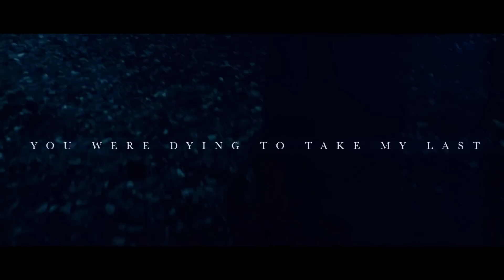Silently Shooting Traitors - Manipulate (Official Music Video)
Manipulate
Lyrics : Shoohey
English translations : Zatchy
Video Directions : MUSE

To salvage the future
Back to the void
Where no demons wander unchained
Back to my home
Escaping the binds that confine me
It's me I manipulate

The faded mem'ries come to light
I close my eyes for one last time
And I never thought this could be
Reflections of me were never mine

Attempts to disrupt my sense of direction
Not once did your words hesitate
Don't stand proud atop your stage of deception

Wake up and smell the roses
It's time to pull the dagger from my spine

To mend the broken
Where redemption is calling my name

The dark is broken by a spark
The flame burns and triggers the switch
The dark dies
Corrupted by a spark
Illuminating the secrets within

In the beginning it was so innocent
One by one it took ahold of my soul
From the beginning on it was a different song
Pulling me down into the great unknown

I said I'd take what's mine
Without you I'll take what's mine
Your breath, a waste of my oxygen
Fuck off
Right now!

Replace the past
I try to tell myself that's not myself
Replace the past
Erase the memories
You've a price to pay

You were trying to overcast
You were dying to take my last
Here it ends
It's here I stand